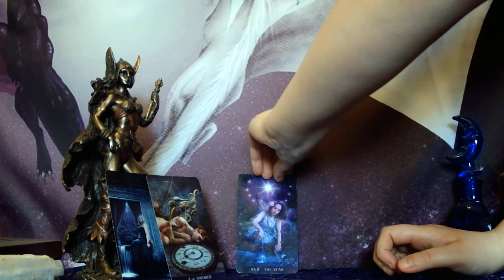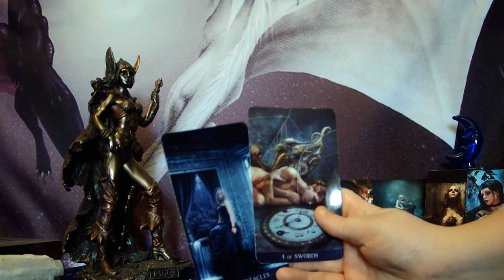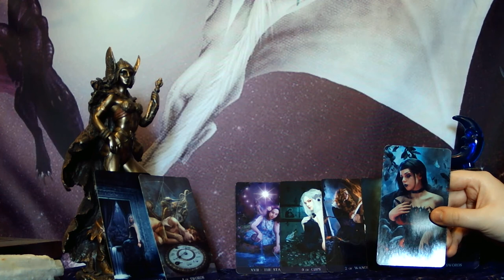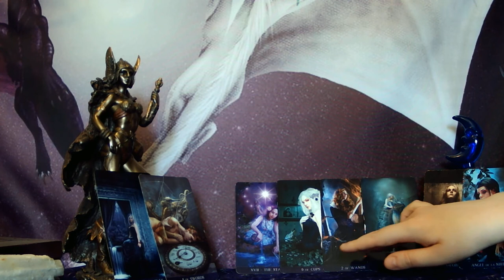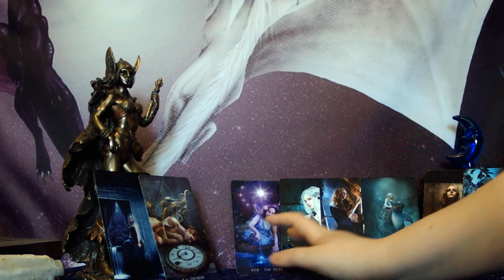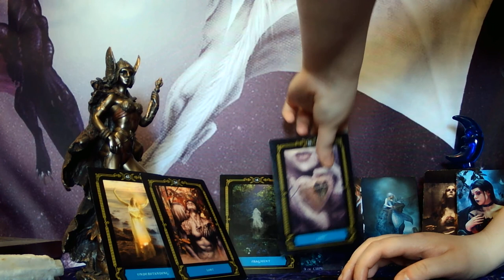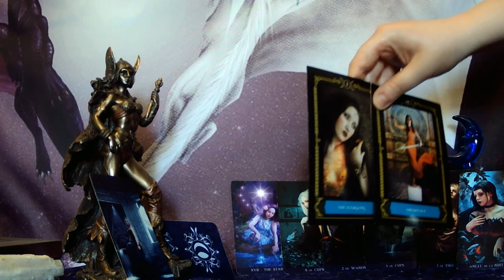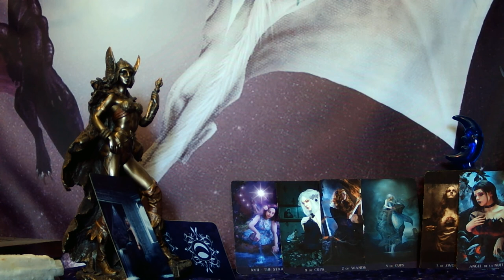PISCES - LACK OF COMMUNICATION LED TO HURT FEELINGS! THEY WANT TO CLARIFY THIS MISUNDERSTANDING!